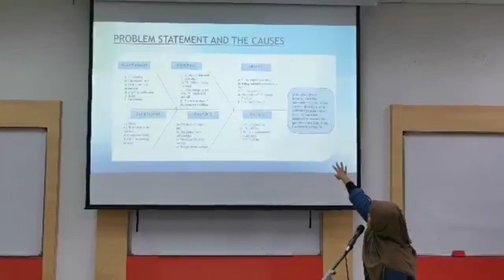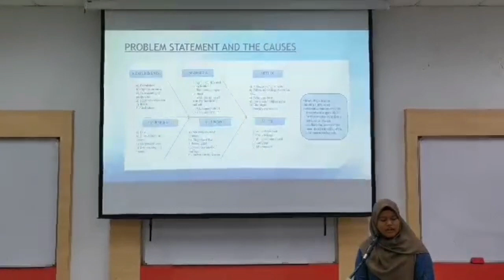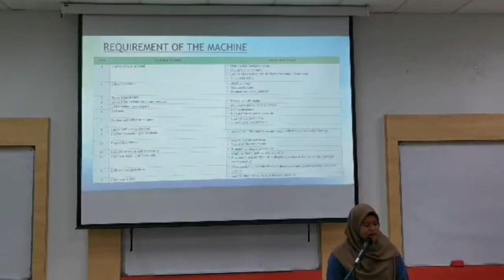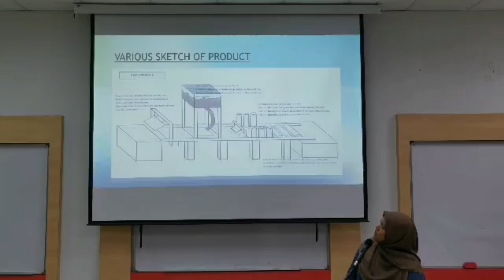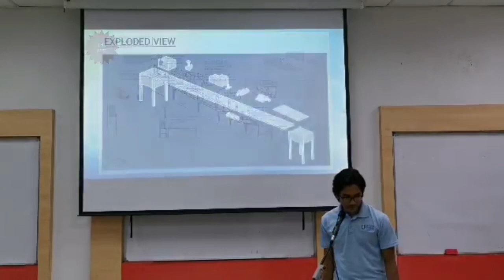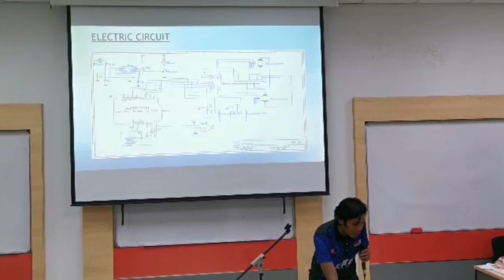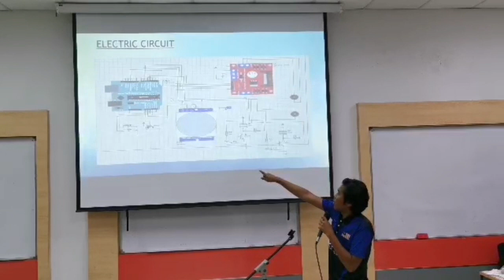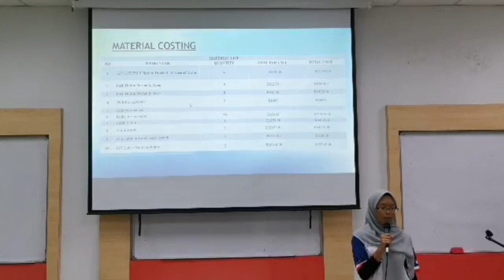SLIDE PRESENTATION OF CARBONARA SPRING ROLLS AUTOMATIC MACHINE